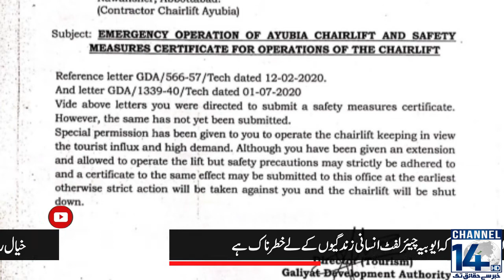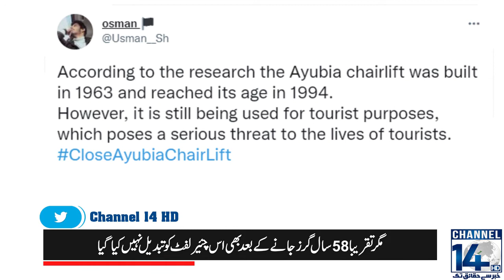The chairlift at the popular tourist destination of Ayubia has been closed | channel 14 HD